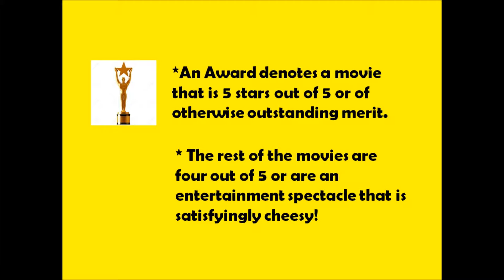The Best Films Of 2011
The Best Movies of 2011 (Alternative Oscars)

Movies in this video which appear with an alternative Oscar are Movies which are rated 5 stars out of 5. These are movies which a person would go back and view several times in their lifetime. On each viewing they would still have great enjoyment. With these type of movies a person may even notice deeper layers of meaning in subsequent views.

Not all movies were meant to be deep and offer meaning as well as entertainment. For pure joy, cheese, uniqueness or an all round entertainment spectacle some movies more represent this end of the market. These movies too can be movies a person would go back to several times but more to relive the moments of the film which are pure spectacle.

The Oscars is largely out of touch and as an avid fan of Film I feel the movies rewarded in the modern era bear no resemblance to the general movie going audience.

The Movies shown in this video are a better representation of the cinema/DVD market audience's opinion and perhaps a few ones you have not heard of but would be pleasantly surprised to see.